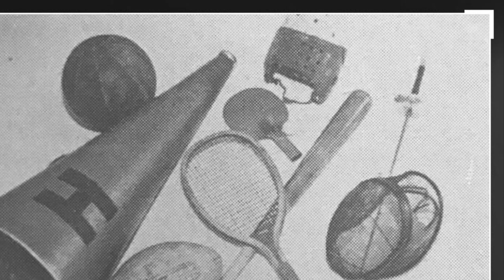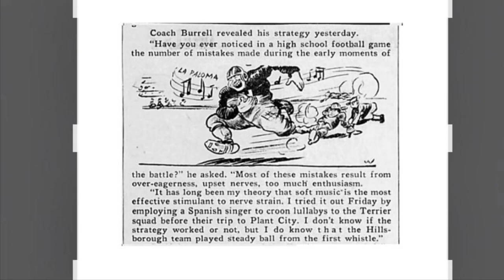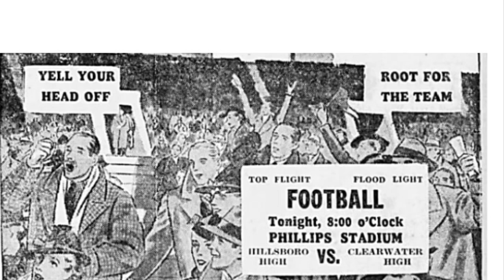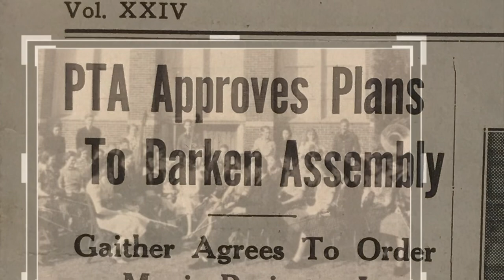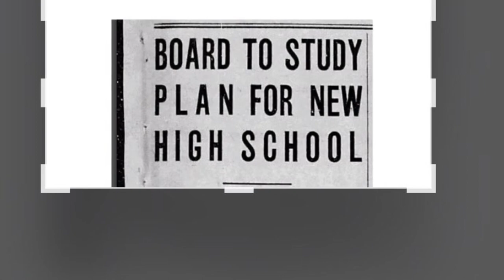History of Hillsborough High School: Class of 1938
The Football games begin at the new Phillips field // auditorium windows are darkened // overcrowding has begun at the Big Red

For more on HHS history check out